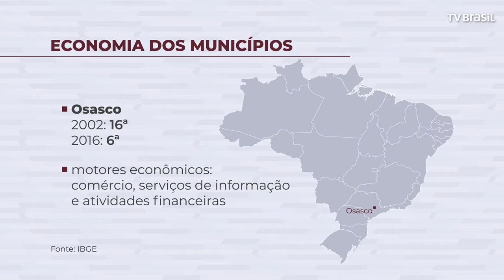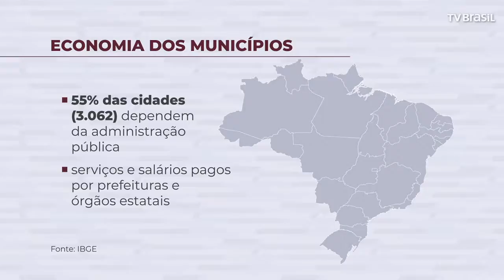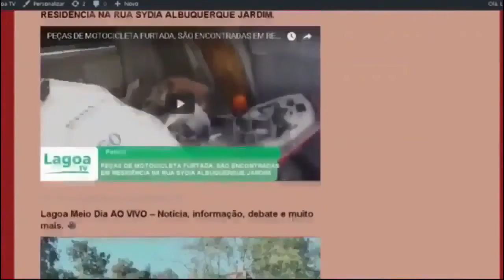EXPRESSO NACIONAL - Confira as principais notícias do Brasil